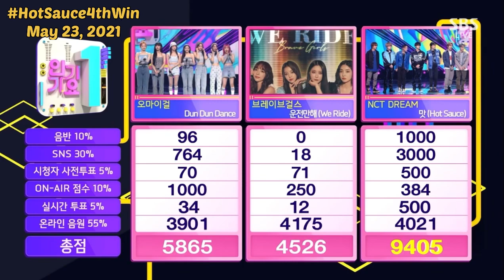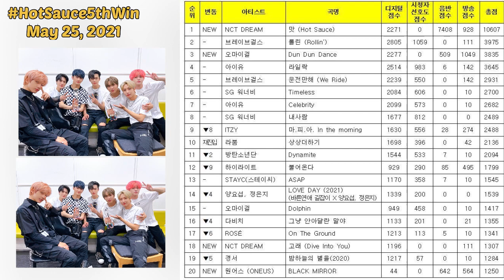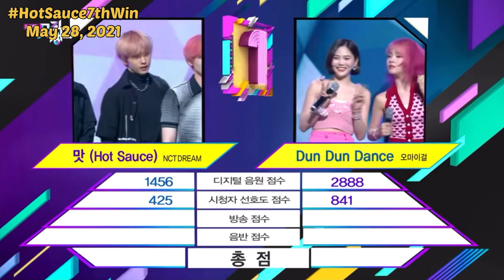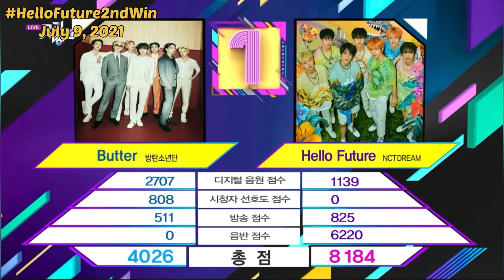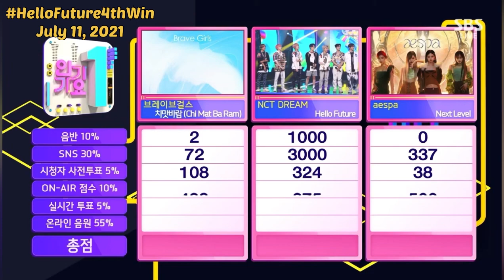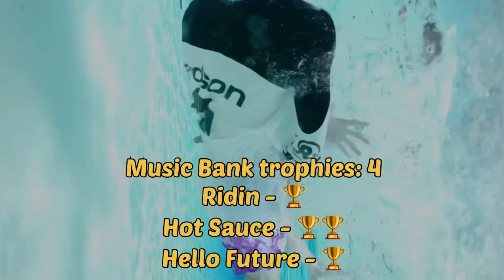NCT Dream All Music Show Wins Compilation (2021)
All of NCT Dream’s music show wins from MFAL era to Hello Future era
I made a compilation because i don’t see any updated ones and it’s just so great to see their growth 💙

tags !
NCT NCTDREAM 7Dream NCT Dream My First and Last We Young We Go Up Ridin Boom Hot Sauce Hello Future Chewing Gum Music Show 1위 Wins Compilation HotSauce HelloFuture 엔시티 드림 7드림 칠드림 짱드림 엔드림 맛 이마크 런쥔 이제노 이해찬 이동혁 나재민 천러 박지성 mark lee jeno haechan donghyuck huang renjun na jaemin zhong chenle park jisung Music Video MV Reaction SM Entertainment NCT127 WayV NCTU smrookies sm rookies HelloFuture1stWin HotSauce1stWin NCTDream1stWin MyFirstAndLast1stWin Boom1stWin Ridin1stWin The Show Show Champion M Countdown Music Bank MuBank Music Core MuCore Inkigayo Encore Stage 127 WayV 뮤직비디오 뮤비 NCTzen NCTzens Czennies 시즈니